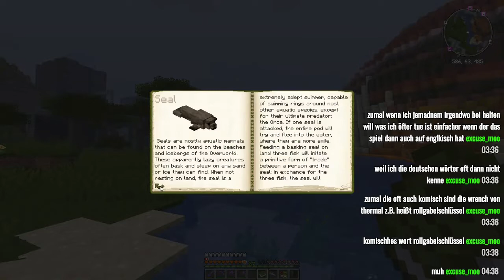MINECRAFT: THE WALKING DEAD 2 #37 Darko und sein Windrad / Stream vom 07.12.2021 / Teil 2